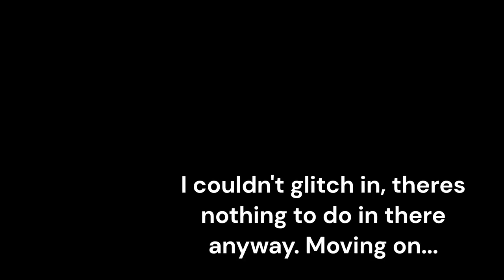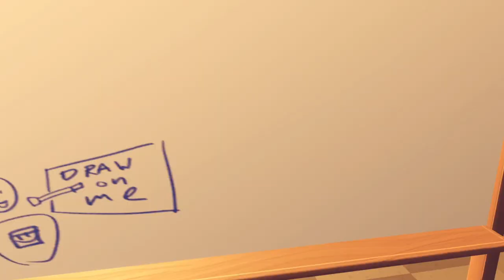Going out of bounds in ^Orientation!